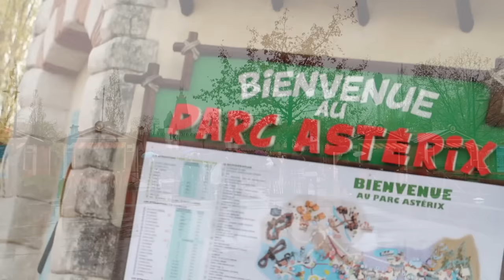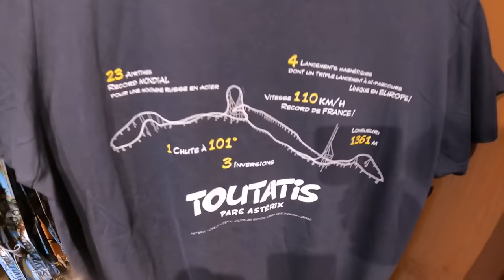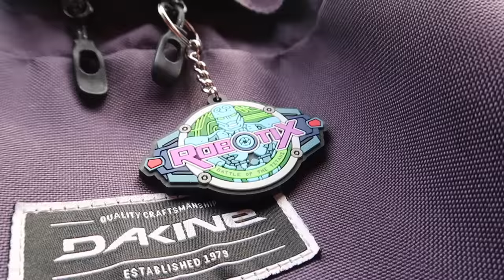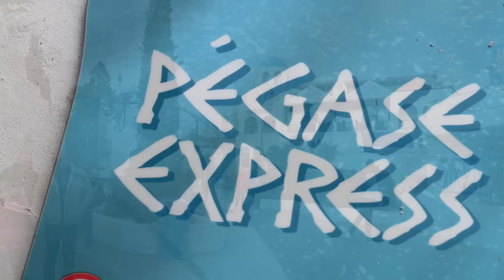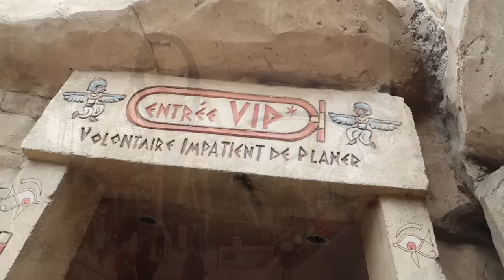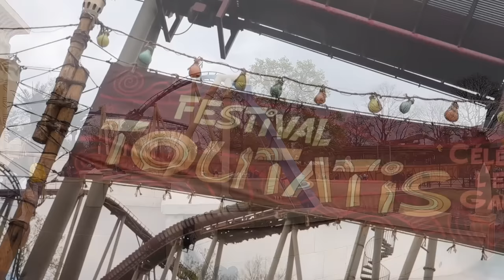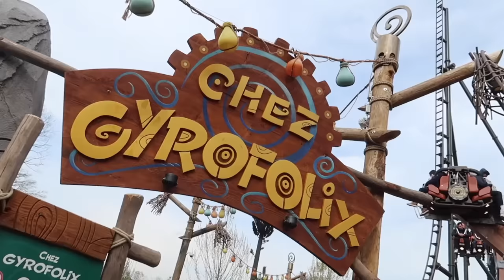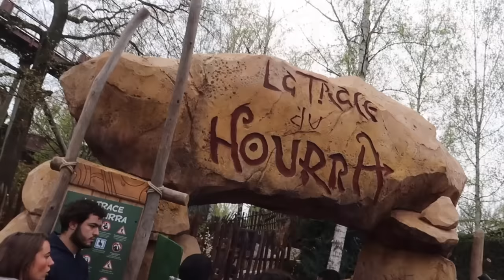Wir testen "Toutatis" die höchste und schnellste Achterbahn Frankreichs! 😳 | Parc Astérix Vlog 2023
Zwischen zahlreichen fixen Kirmesterminen haben wir tatsächlich ein Wochenende gefunden um nach Frankreich zu fahren. Nicht ohne Grund, denn der Parc Astérix in Plailly bei Paris hat erst vor wenigen Wochen, quasi zum Saisonstart 2023 seine neueste Achterbahn "Toutatis" samt angrenzenden Themenbereich "Festival Toutatis" eröffnet.

Natürlich wollten wir uns das neue 51 Meter hohe 107 km/h schnelle Intamin Schätzchen, welches nebenbei nun die höchste und schnellste Achterbahn Frankreichs ist, einmal ansehen.

Wir nehmen euch ausführlich mit durch den. neuen Themenebereich, auf die neue Achterbahn und durch den Rest des großen Freizeitparks welcher sich ganz dem Thema von Asterix und Obelix widmet.

Ich wünsche euch viel Spaß beim Ansehen des Videos und freue mich über eure Bewertungen und Kommentare! ☺️👍